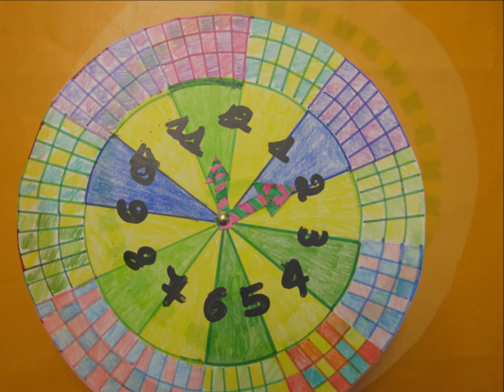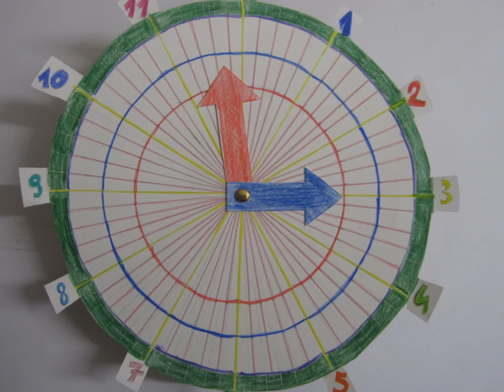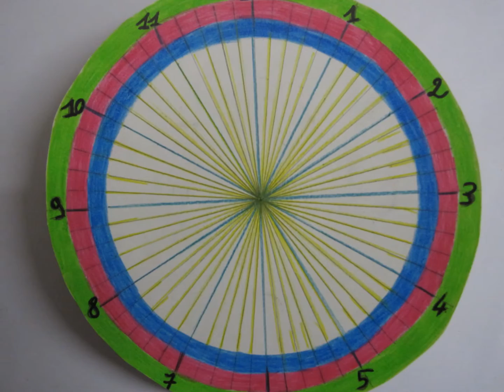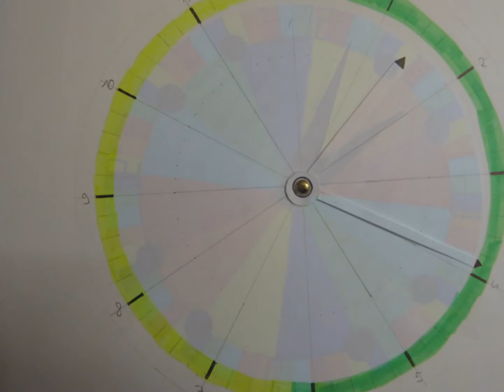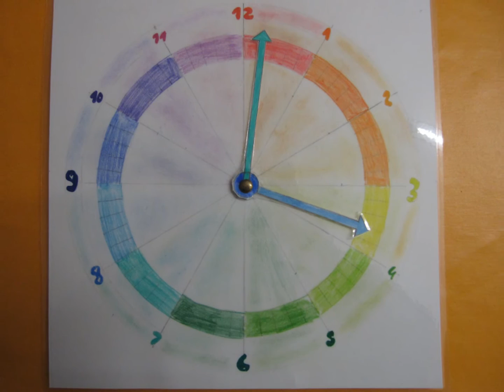Tempo di orologi - a.s. 2015 -16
Laboratorio di Tecnologia. Creatività, conoscenze  e uso degli strumenti si intrecciano  nella realizzazione di colorati quadranti. Gli  alunni delle classi 1C - 1D - 1F  della Scuola Media "L. Luciani" di Ascoli Piceno, alle prese con  goniometro, compasso e pastelli,  disegnano gli angoli  che scandiscono con vivacità il  tempo.